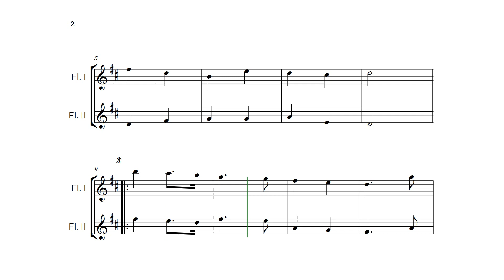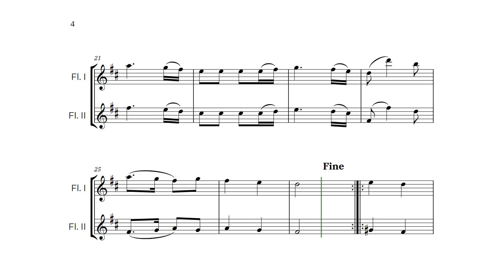Joy To The World - Flute Duet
Joy To The World - Flute Duet Sheet Music

This is an arrangement for the song Joy To The World; you will love how it sounds! You will get the score and the individual part when you download the PDF.

Musically Speaking is a channel where you find a lot of excellent arrangements, tutorials, lead sheets, and play-along for violin, flute, recorder, classical/fingerstyle guitar, and multiple instruments.